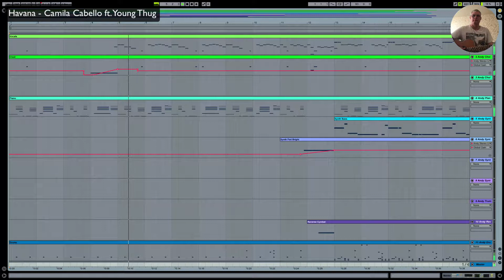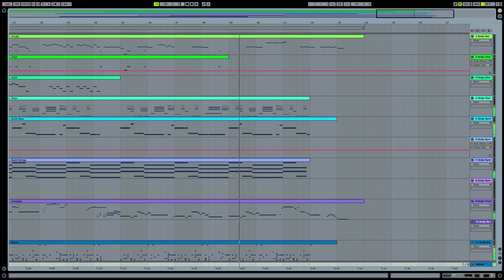Havana - Camila Cabello ft Young Thug - Ableton Live Remake / Cover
This Video is a Remake / Cover of Havana - Camila Cabello ft  Young Thug created on Ableton Live.